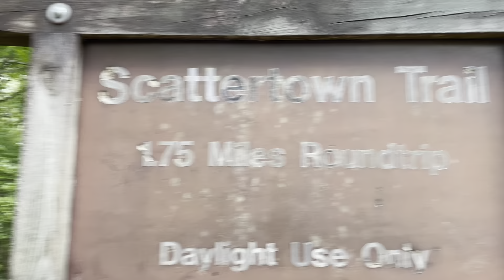TRAIL RUNNING WITH AINSLEY RUTH